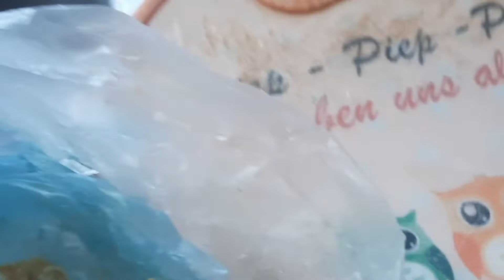এটাকি কে কে বলতে পারেন? কিসের গোটা একবার হলেও রান্না করবেন।